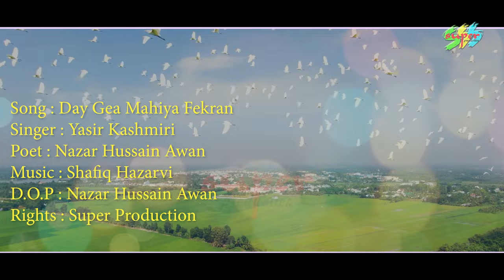Singer Yasir Kashmiri | Day Gea Mahiya Fekran Latest Hazara Song 2021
Super Production presents new Hazara Song Day Gea Mahiya Fekran Hindko Mahiye Singer Yasir Kashmiri
We presents latest Punjabi, Saraiki, Hindko, Urdu, Hazara Pakistani ,Dohrey Mayie, Tappey mayie.
Super Production Has Well Equipped Production House For Shooting Live programs.
We have Dedicated Team of Experts, Countrywide Distribution Network, And Participation Of Most Popular Artists.